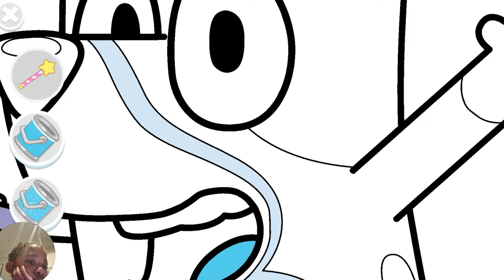Bluey Painting Game | Bingo, Muffin & Bluey Playing The Piano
time for Somma to paint another bluey picture